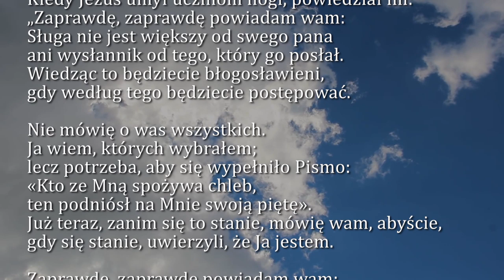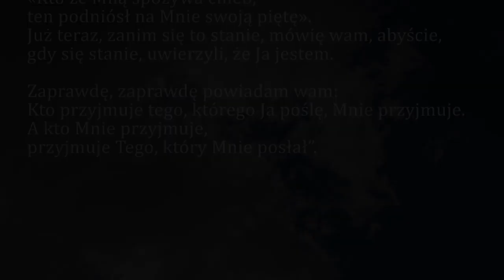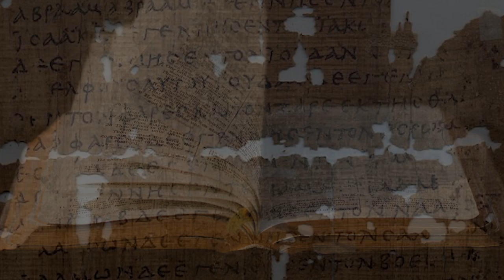Dobra Nowina na dziś | 7 maja - Czwartek, IV tyg. Wielkanocnego